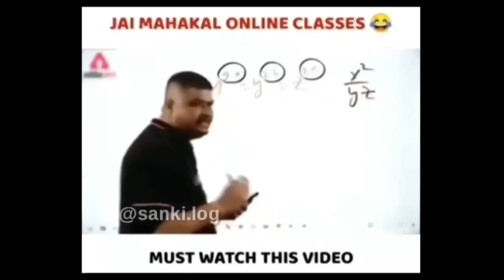PUBG MOBILE || BACK TO BACK CLUTCHES WITH AMAZING CHICKEN DINNER🔥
A 17 Year Old 🇮🇳 Indian Playing for Skill Improvement And Not For K.d or Tier

Achievement -#169 2020 fall split ❤️🌺
K.D-4.95 Tier -Dimond 1  last season 4.91 tier -Ace star 3

What’s app no. For thumnail ,logo ,intro

Insta I’d for thumnail :-pritz841